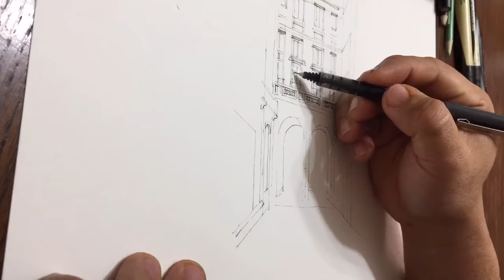Architectural Freehand Drawing. Sketch like an architect. Rendered using pen/ink and color marker.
A quick Freehand Architectural Sketching and Rendering - One point Perspective.